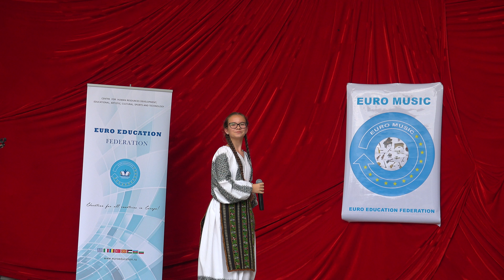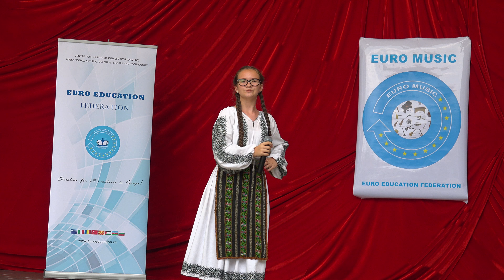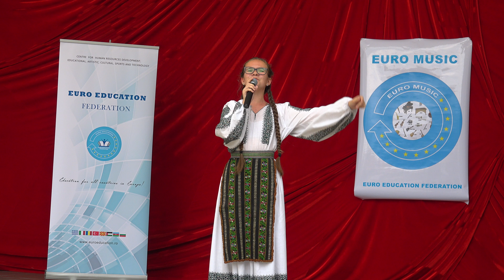EURO MUSIC 2018 - EDITION VI